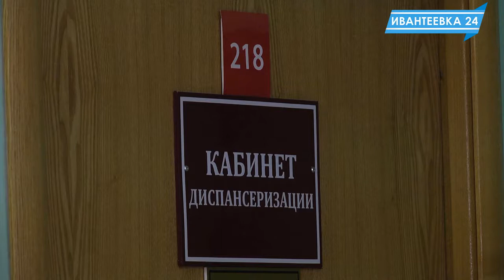Самый лучший способ решить проблемы со здоровьем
Диспансеризация - это не очередная "хотелка" системы здравоохранения, а бесплатный для граждан способ решить проблемы со здоровьем заранее.  Любая профилактика в борьбе с болезнью эффективнее чем лечение заболевания.